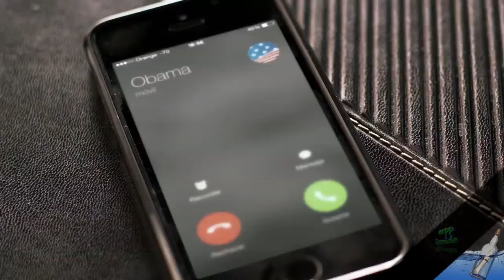VOTA A MONO PAQUE ARREGLE LA ECONOMIA de MafiaEspaña